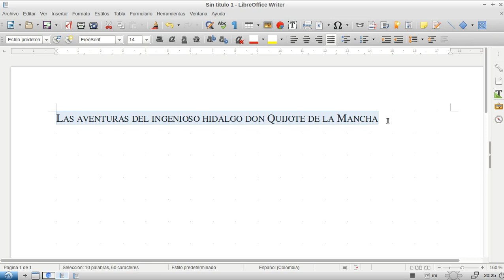LibreOffice Writer 6.3 - Aplicar versalitas en el texto